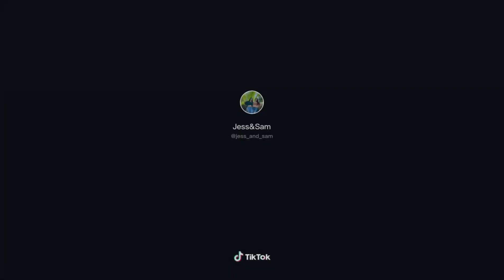Hot & Dangerous Tiktok Compilation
Lightening